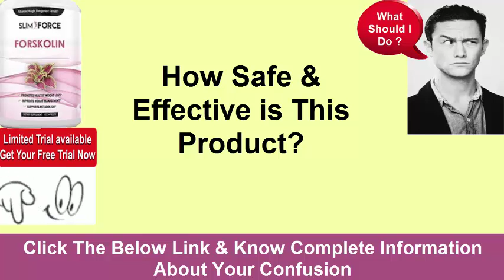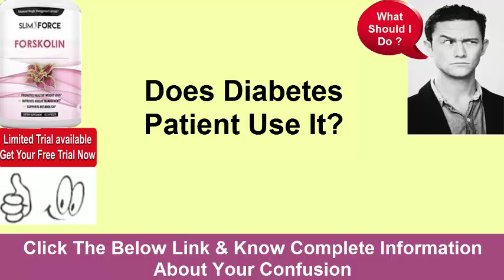SlimForce Forskolin - Metabolism Booster Weight Loss Pills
Does Slim Force Forskolin Work?

On the off chance that an item like Slim Force Forskolin interests you, you aren't the only one. On account of the beginning of the web, individuals are ending up increasingly more used to moment satisfaction. For instance, when you request something on the web, you sort of anticipate that it should show up rapidly. Or on the other hand, when you're giving a page a chance to stack, you anticipate that it should stack inside seconds. Along these lines, it's no big surprise individuals are grabbing up enhancements. With enormous cases like "you'll lose ALL your load in about a month!" it's no big surprise individuals are purchasing supplements left and right. They need that practically moment satisfaction. All things considered, we would rather not rain on your procession. Be that as it may, no enhancement, including Slim Force Forskolin, works like enchantment like that.

Thin Force Forskolin Product Details:

Each Bottle Contains 60 Capsules

Advertised As A Natural Supplement

Can Be Paired With Slim Force Garcinia

Online Only Offer Not Found In Stores

Thin Force Forskolin Ingredients

Along these lines, the primary fixing in Slim Force Forskolin should be Forskolin. In any case, their site has a mark up that says it contains Garcinia. We trust this was presumably a site development mistake. Since, we see that occasionally. Forskolin additionally passes by the names makandi, Indian Coleus, pashanabhedi, HL-362, NKH477, and mao hou qiao rui hua. Forskolin should be created by the Indian Coleus plant. Yet, we aren't sure if this is a lab-made recipe made to imitate that fixing, or in the event that it really is extricated from the plant. The Slim Force Forskolin site doesn't indicate. In the event that you've at any point needed to attempt Forskolin, presently is as great of a period as ever.

Thin Force Forskolin Side Effects

Because of the absence of research encompassing Slim Force Forskolin, we don't have a clue in the event that it has clinically noteworthy symptoms. That being stated, you know how extraordinary we as a whole are. Everybody will respond to various items in an unexpected way. Furthermore, that implies you simply need to know yourself. In case you're taking Slim Force Forskolin and it's hurting you in any capacity, clearly quit utilizing it. You realize how to deal with yourself. On the off chance that there are Slim Force Forskolin Side Effects, converse with your specialist about it. We haven't attempted this recipe yet, so we couldn't let you know whether it causes different impacts. In any case, regardless of whether it did in us, it may not in you and the other way around.

Utilizing Slim Force Forskolin: Weight Loss Tips

Begin With A Food Journal – If eating less is one of your most concerning issues with getting in shape, attempt a sustenance diary. You can utilize this tip whether you utilize Slim Force Forskolin or not. The nourishment diary can enable you to perceive what you eat, when you eat, and the amount you eat.

Thin Force Forskolin And Slim Force Garcinia

Have you seen these two matched together around the web? Thin Force Forskolin and Slim Force Garcinia have been showcased together to the extent we can see. Also, these are both two prominent normal weight reduction fixings, so we aren't amazed. It's basic for organizations to make two unique equations they need you to utilize together. At last, it's dependent upon you to choose on the off chance that you need to utilize both or only one. In any case, once more, in the event that you need to experiment with Slim Force Forskolin and Slim Force Garcinia, don't sit idle. These offers won't be around for long.

Request Slim Force Forskolin Today!

Like we stated, you can't lounge around on this offer. Something else, Slim Force Forskolin Supplement may move out before you can get your hands on it. On the off chance that you've never attempted an item like this, you should attempt this one. Since, no one can really tell when you'll locate another offer this way. Snap beneath to see the offer for yourself. Is it accurate to say that you are prepared to guarantee your container? At that point, rush! Request Slim Force Forskolin Pills today before any other individual can get your jug!